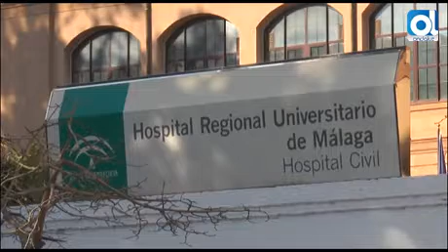Málaga: De la Torre ve muy verde aún el tercer hospital de Málaga